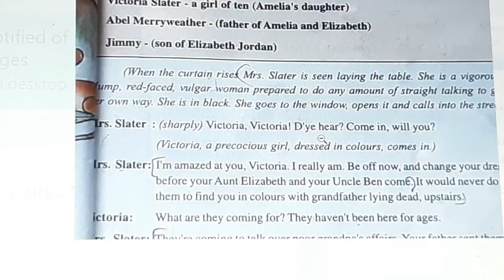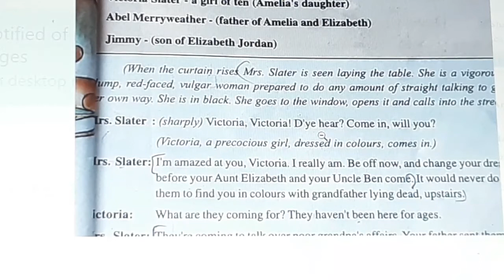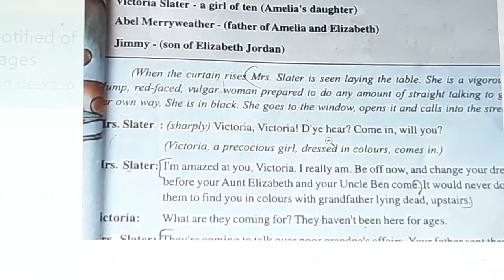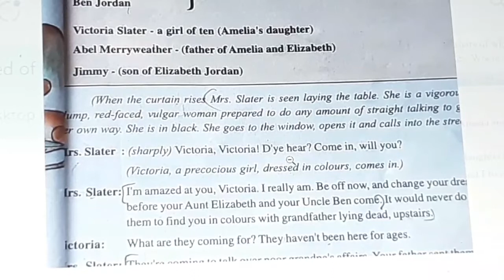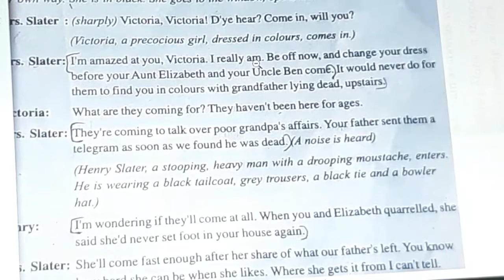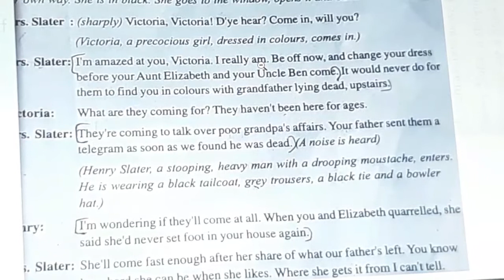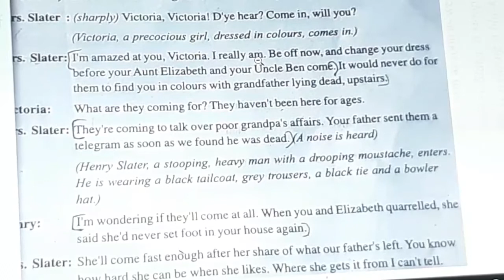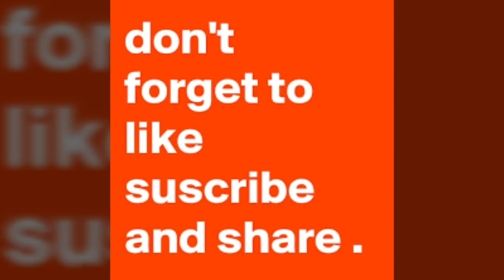The dear departed 1#part1#english lesson#tenth class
youtuber educating channel#educating influencer#creator#youtubeeducating#youtube#influencer#educatingcreator#youtubeeducator